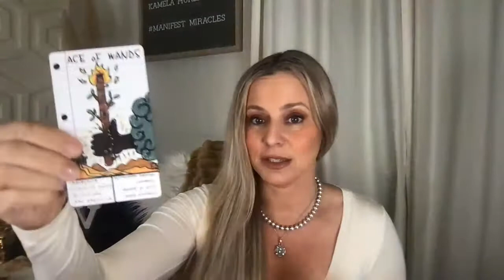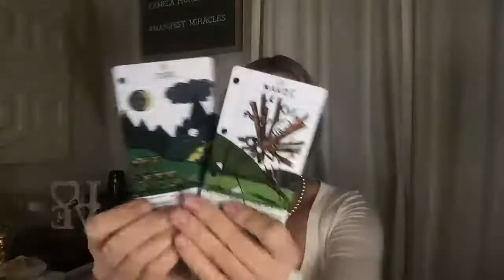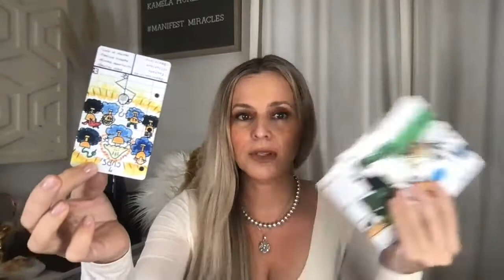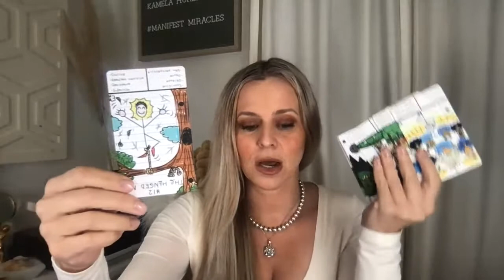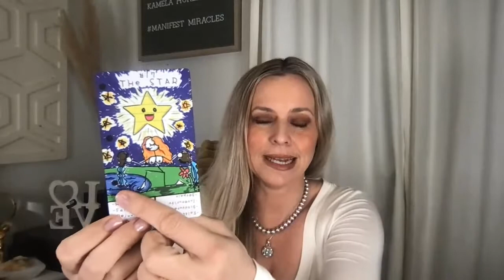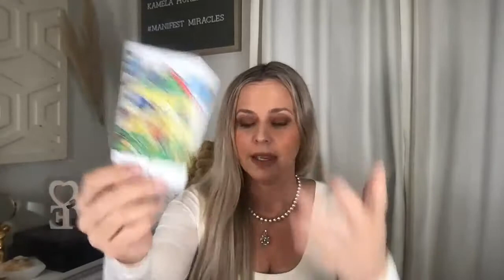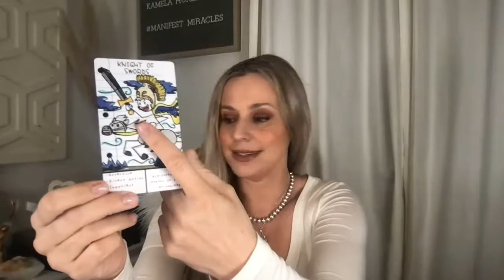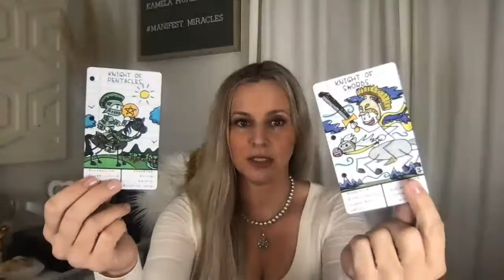Leo-The Year Ahead 2022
Hey gorgeous!! Welcome to the Classroom...this is the place for you to get connected to your intuition and gain clarity on the year ahead. If you want to learn how to develop your intuition, join me on one of these links to learn more!!

TIK TOK with 17K+ Followers + LIVE TAROT AND MEDIUMSHIP READINGS

Before you go...I want you to know what a gift you are...how special you are...that you matter to this world...that there is purpose in your experiences, hardships, and wins! Sending you light, love, peace, protection, and abundance. YOU ARE THE MAIN CHARACTER IN YOUR LIFE AND YOU GET TO WRITE THE STORY SO MANIFEST MIRACLES!!